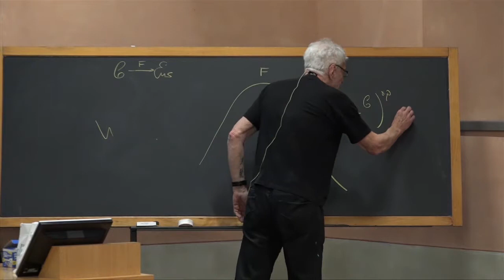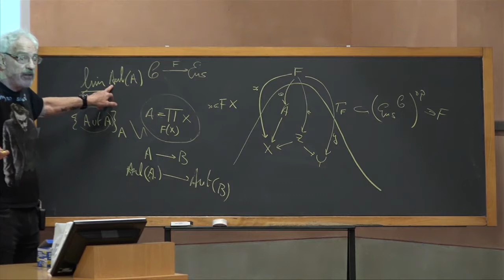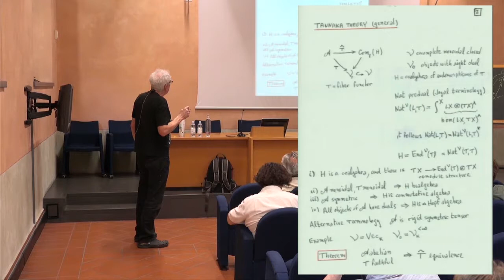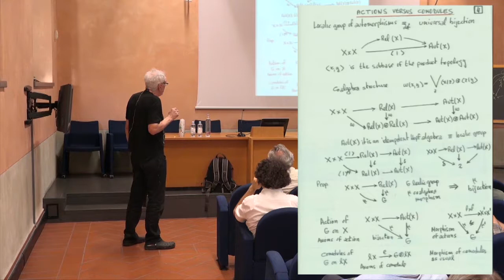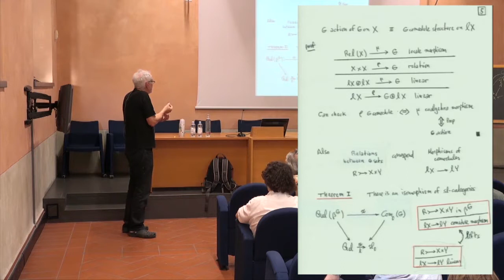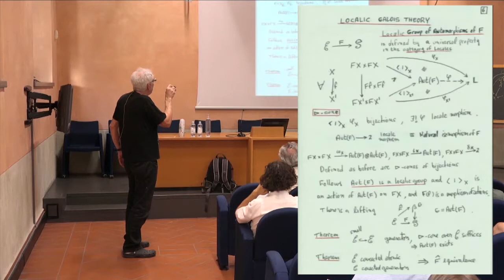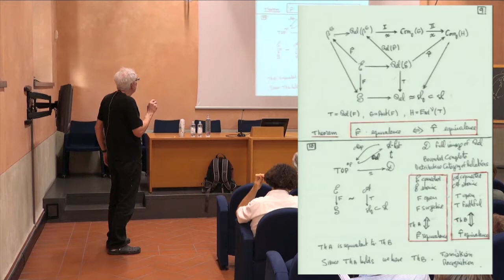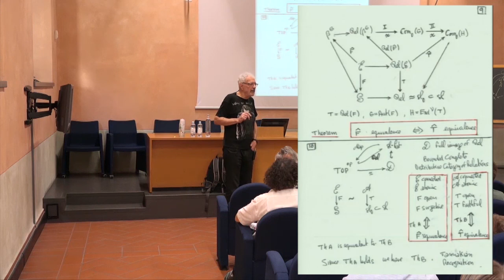Eduardo J. Dubuc - On the relation between Grothendieck-Galois and Deligne-Tannaka theories